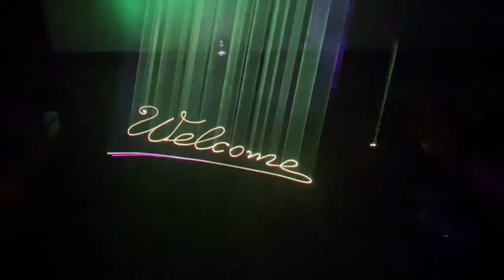Laser Ánh Sáng Phòng Bay Miền Bắc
ÁNH SÁNG HOÀNG LÂM là đơn vị chuyên nhập khẩu và phân phối các loại thiết bị ánh sáng chuyên nghiệp dành cho sân khấu, bar, karaoke, phòng bay, tiệc cưới, sự kiện ngoài trời...
Các sản phẩm nổi bật như Đèn Laser, Đèn Moving Led, Beam,Đèn chiếu logo, Máy tạo khói, Máy tạo bong bóng, Tháp ly...
Với nhiều chính sách ưu đãi, chúng tôi cam kết bán hàng chất lượng cao với giá cả tốt nhất thị trường.